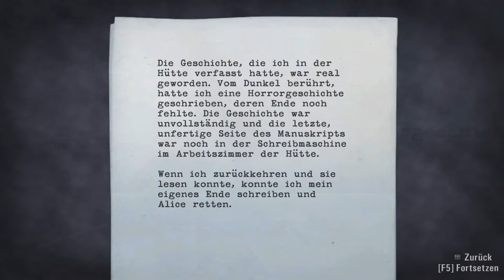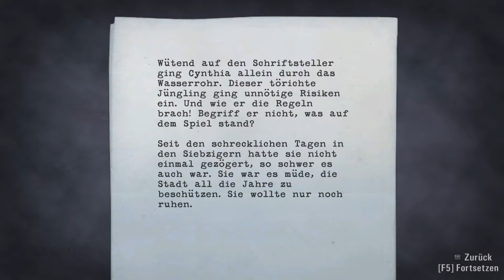Lets Play: Kreyner spielt Alan Wake Part 26: Der Weg zum Kraftwerk.... [Blind] [Ger] [HD]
...ist schwer und lang aber immerhin läuft im Radio gute Mukke

Publisher:  Microsoft Game Studios

Plattform: PC